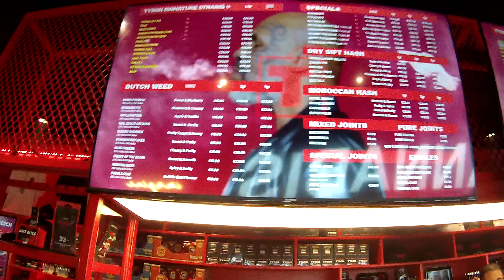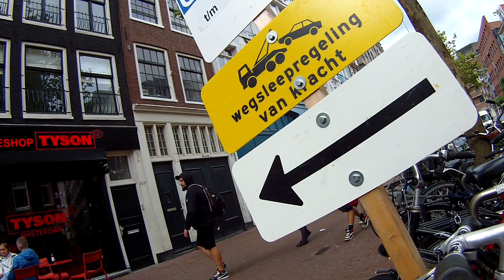Amsterdam Central - TYSON 2.0 Coffeeshop (Spuistraat 222)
Begrüße alle Zuschauer von Central Station in Amsterdam und in heutiger Folge besuchen wir Coffeeshop Tson 2.0 an der Spuistraat 222. Wünsche guten Empfang und lade auf kommende Folgen ein. Auf Wiedersehen.

Witam wszystkich widzów z centralnego dworca kolejowego w Amsterdamie, a w dzisiejszym odcinku odwiedzimy Coffeeshop Tyson 2.0 przy ulicy Spuistraat 222. Życzę dobrego odbioru i zapraszam na nadchodzące odcinki. Do widzenia.